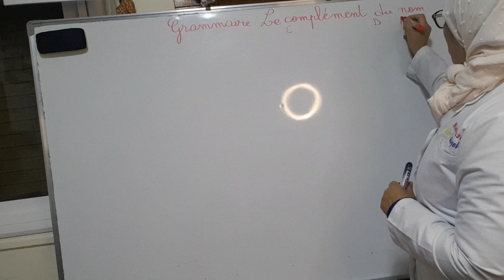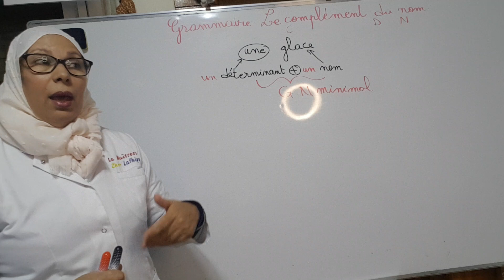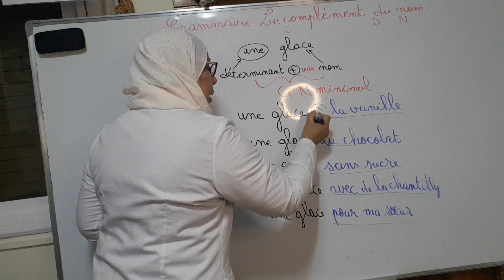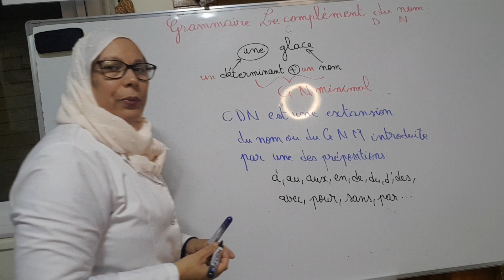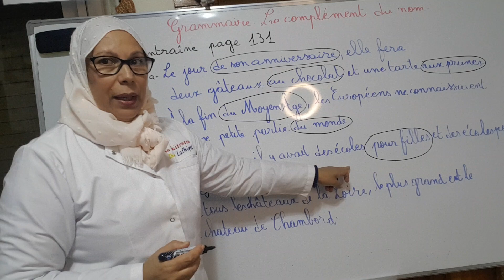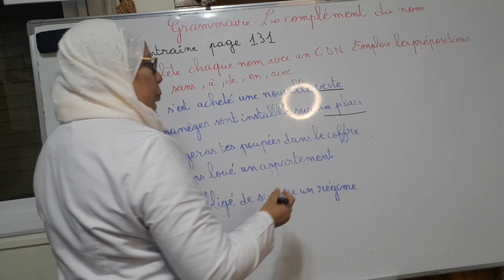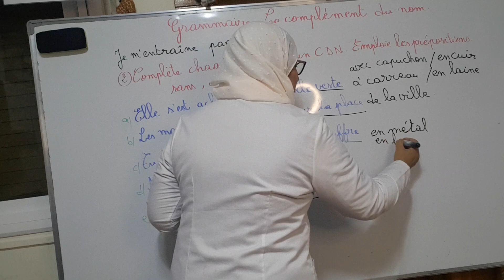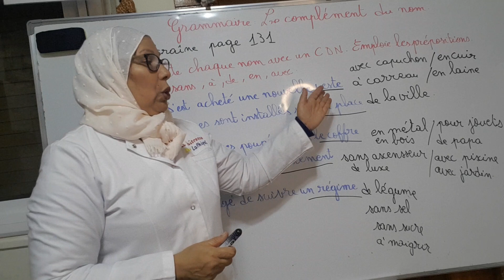Grammaire :Le complément du nom Nénuphar CM1 page 131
Le complément du nom est une extension du nom introduite par l'une des prépositions suivantes: à,au,aux,en,avec,pour,sans...